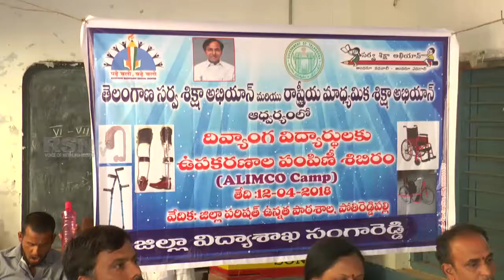సంగారెడ్డి జిల్లా పిఆర్ పల్లి | దివ్యంగా విద్యార్థులకు ఉపకరణాలు పంపిణి || RSNTVTelangana